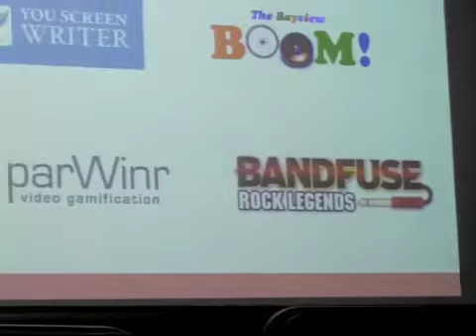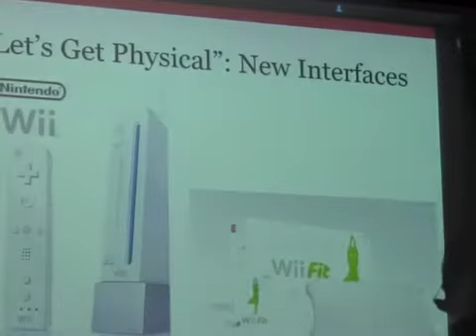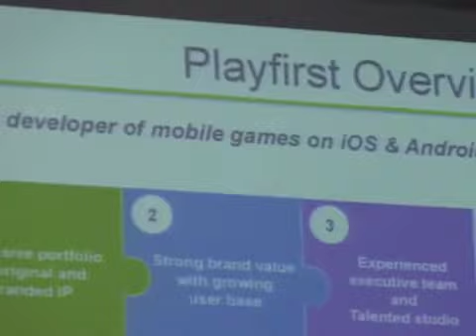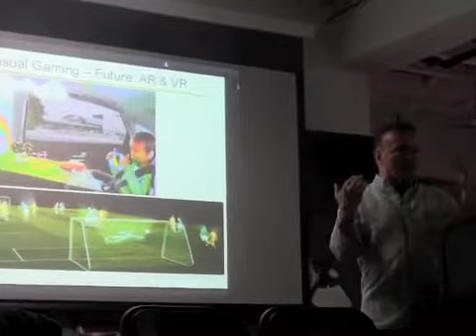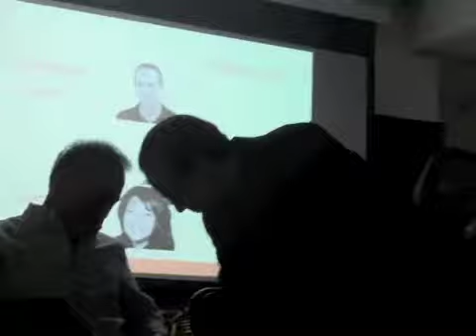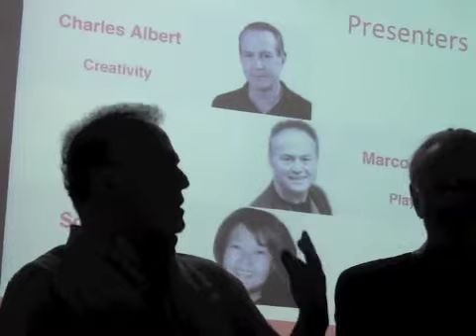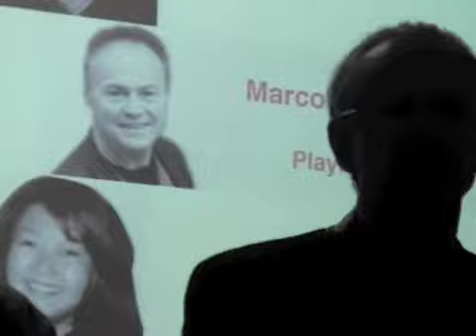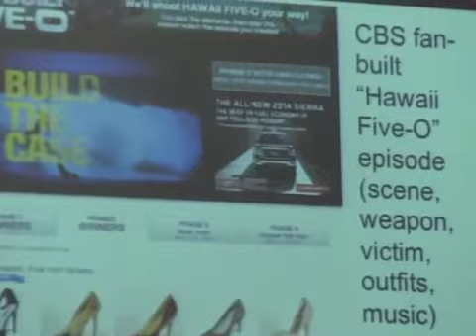transmediasf - CEO Predict 2014 - 1 27 2014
Transmedia SF - CEO predict
The world of entertainment is changing with disruptive new technologies supplanting established systems and lines blurring between film, television, games and toys.  It is no longer enough for a game company to simply make games or a toy company to make toys:  executives across the entertainment spectrum are looking at all other forms of entertainment to expand their most successful IP and to launch new properties.
This very transmedia approach and strategy has been at play for sometime now - but what will the future bring for entertainment?  What platform and outreach method will prevail in 2014?  What strategies are being explored and embraced?  What parlor tricks of last year will become mainstream this year?  What new technologies - unheard of yesterday - will sweep through the zeitgeist in 2014?
We all know it's true that "prediction is hard, especially about the future," but we also know it's true that deciding what the future will be is one way to effect its outcome.  Tonight's panel of entertainment executives will join us as we try to predict what this next year may bring. We'll look out beyond 2014 as well to explore how this future will affect our businesses, related industries and our lives.
Technology and Entertainment Expert and ExecutiveMARCO DEMIROZ is president and CEO of PlayFirst, Inc. PlayFirst is a leading developer of mobile fun for family and friends, and its mission is to be the worlds first choice for fun.
Board Member, Producers Guild of America New Media Council; Digital Media ExecutiveSophia Kim is an award-winning digital entertainment executive and currently the founder and CEO of Tellagami, the first mobile storytelling platform that combines voice, photos, 3D characters and video so anyone can create an animated story in seconds on smartphones and tablets. As a digital entrepreneur, she has been responsible for developing web and mobile products reaching audiences of over 100 million consumers and over 500 million video views.
DeMiroz has over 20 years of experience in executive roles with leading technology companies and in global investments.
Prior, DeMiroz was president and CEO of Racktivity, a leading cloud platform provider. Before Racktivity, DeMiroz was with Trinity Ventures, focusing on early-stage media, entertainment and energy investments. He was also a Managing Director at Selby Ventures, and led its investments in digital media and Internet sectors. Selby was the one of the founding investors of Pandora. DeMiroz has worked at leading technology companies including Oracle, Sun, Silicon Graphics and General Magic, and his executive roles have encompassed CEO, President, CFO, SVP Business Development and VP Operations.
DeMiroz obtained an MBA from Carnegie Mellon University, where he received a Rockwell Scholarship; a post-graduate Engineer Degree in Aeronautics/Astronautics from Stanford University; an M.S. in Mechanical Engineering from San Jose State University; and a B.S. in Mechanical Engineering from the U.S. Naval Postgraduate School.
Charles Albert - Co-Founder/CEO, Creativity Inc., FunFare and Inspire, LTD
Toy and Embedded Systems Inventor and Musician/Composer Charles Albert is the Co-Founder and CEO of Creativity, Inc., Inspire Ltd (HK), Funfare LLC and Creativity Mobile.
Born in Caracas, Venezuela, Charles graduated in music from Stanford. He played music and sang professionally for 10 years.  He founded a guitar amplifier invention and manufacturing business followed by recording studio/production facilities where he worked as an engineer and producer with a variety of popular artists. Charles composed music and did sound design for Silicon Valley corporations, CD-ROM developers and platform game companies including Apple, H-P, Sega and 3DO.
Games work led to toys, starting with the original LeapFrog products and Tyco's Tickle Me Elmo. In 1998, Charles and his wife Sally co-founded Creativity, Inc., and in 2006 Inspire Ltd in Hong Kong to provide development services for toy, game and learning products. The invention firm Funfare LLC was established in 2004, and in 2010 Creativity Mobile began developing mobile games.
In 2013, Charles co-produced the "World Congress of Play", bringing together leaders from different play industries to explore the future of play across platforms.
Creativity, Inc. has contributed to over 5,000 on shelf products, including 50+ TOTY ("Toy of the Year") nominees and over 15 winners including 3 "Toy of the Year" winners.
Funfare, LLC inventions have been licensed by Mattel, Hasbro, Fisher Price, Leapfrog, Playmates, Sassy, etc., with Funfare earning "Inventor of the Year" recognition from Leapfrog. Mobile Games developed at Creativity have been downloaded over 2,000,000 times